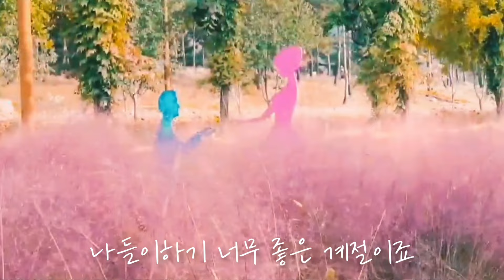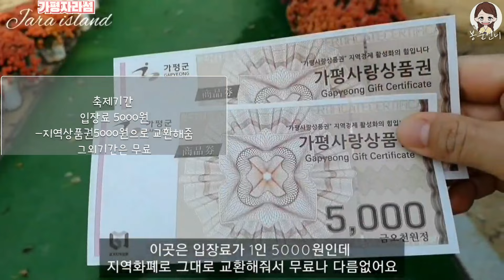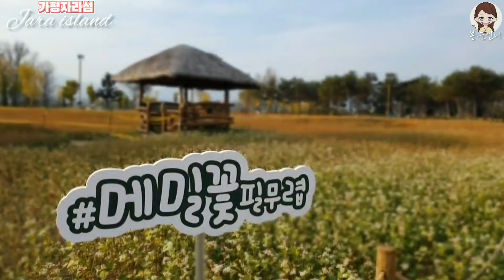서울근교 가을 주말나들이코스추천,이 영상보고 지금 바로 떠나보세요. 걷기 좋고 힐링하기 좋은 핑크뮬리명소,가을꽃축제,무료입장,아이와 가기 좋은 여행지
서울근교 가을여행지추천

헤이리무장애노을숲길 - 헤이리무장애노을숲길